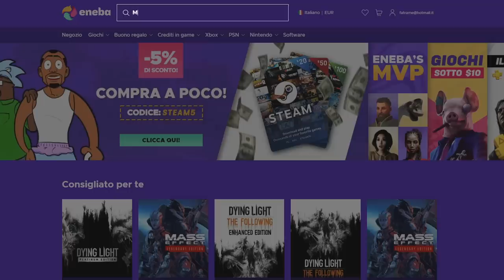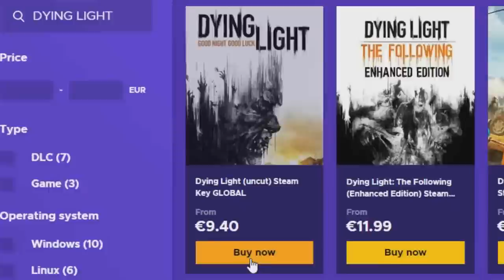The Great Dandelion Show • Gwent Funny Moments #173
1) Here you can check all the sources of this episode.

Clips

Clip sent by zhenya and levmaslov!

Audio

2) If you want to participate or you know somebody worthy you can send the clips at:

0:00 - Intro
0:13 - ENEBA Sponsorship
1:16 - The Show
4:52 - Outro